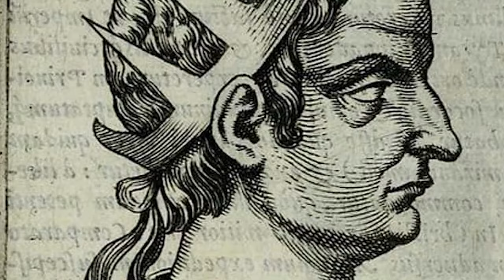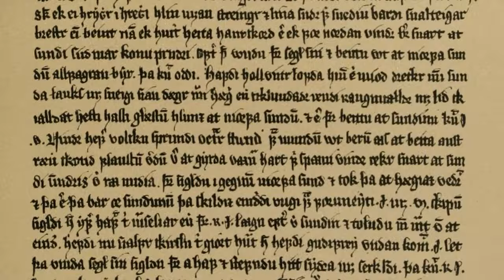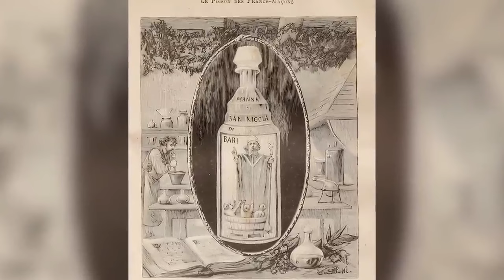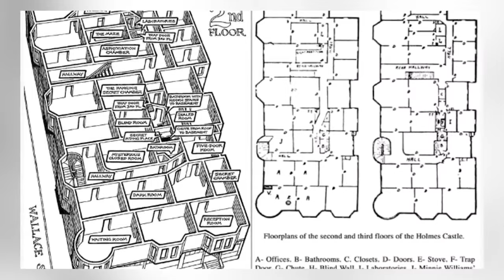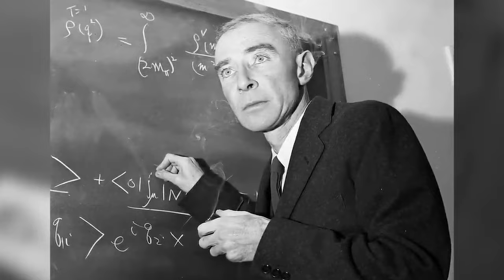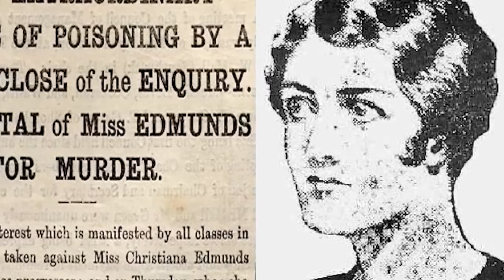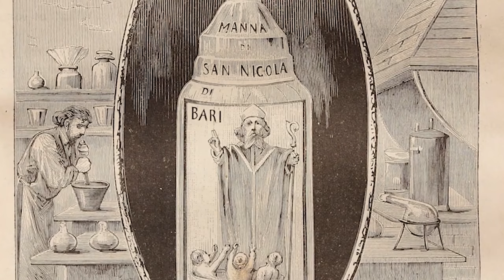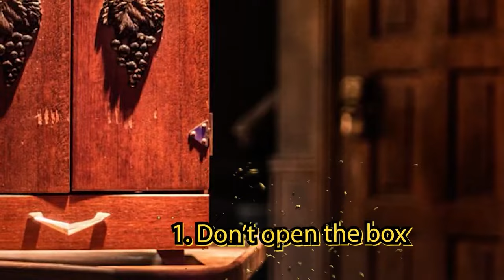Famous Evil Families In History That Will Scare You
Who had the scariest family in History? Which Royal affair will go down in history? Welcome to Bumblebee Elite! Join us today as we take a look at our Famous Evil Families In History That Will Scare You!